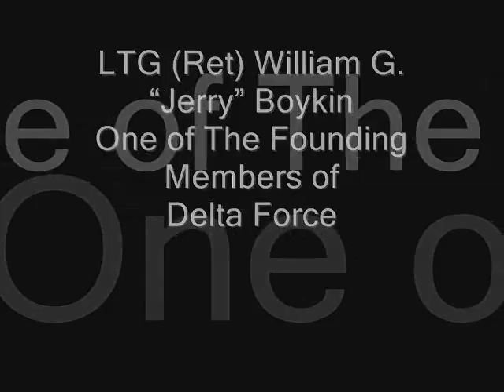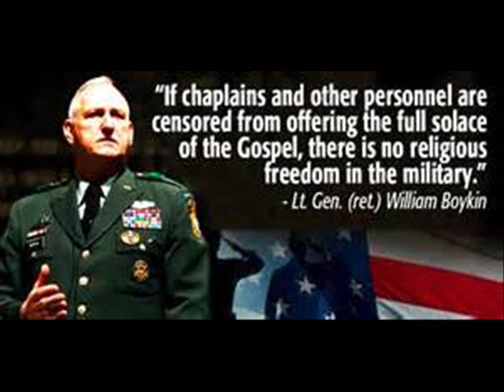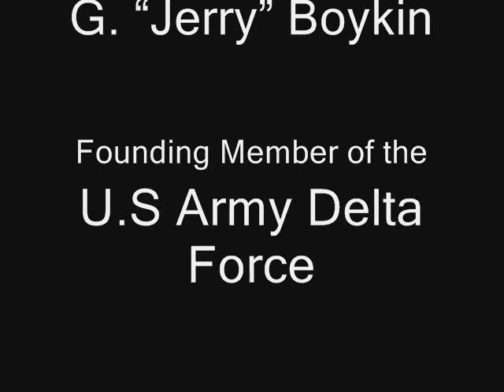The LTG (Ret) William G. "Jerry" Boykin Story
LTG (Ret) William G. "Jerry" Boykin was one of the original members of the US Army's Delta Force. He was privileged to ultimately command these elite warriors in combat operations. Later, Jerry Boykin commanded all the Army's Green Berets as well as the Special Warfare Center and School. General Boykin was the United States Deputy Under Secretary of Defense for Intelligence under President George W. Bush from 2002 to 2007.

This is his story and testimony of what God has done in his life, In his thirty-six years in the army, LTG Boykin also served a tour with the CIA. He has participated in clandestine operations around the world and served his last four years in the Army as the Deputy Under Secretary of Defense for Intelligence. Today he is an ordained minister with a passion for spreading the Gospel of Jesus Christ and encouraging Christians to become Warriors in God's Kingdom.

Jerry & wife Ashley, enjoy spending time with their 5 children and growing number of Grandchildren.